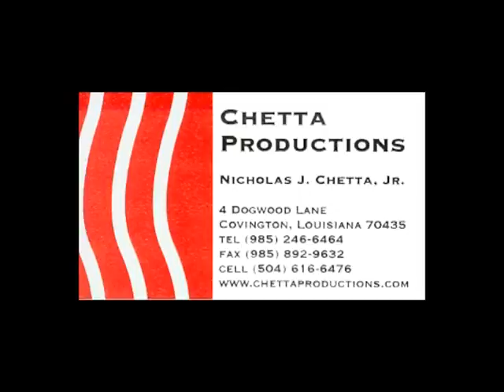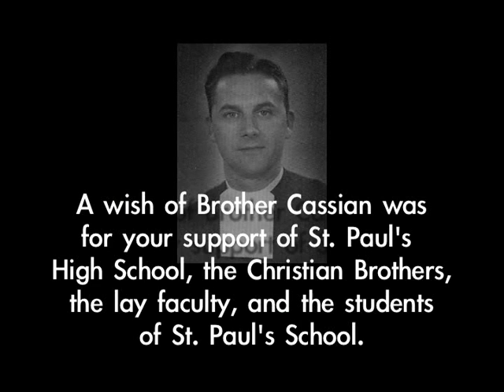St. Paul's School Capital Campaign Video